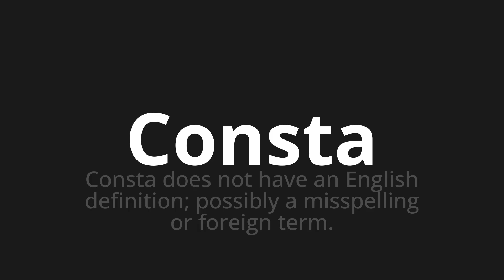How to pronounce Consta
Master the Pronunciation of 'Consta Which Means' - which means : It is noted to not have an English definition;POSSIBLY MISSESPELLING OR FORREIGN TERM. 📝 with @PortuguesePronunciation 🎓🗣️ - [Your Guide to Portuguese]

Learn to pronounce 'Consta' perfectly in Portuguese with our easy and engaging tutorial by @PortuguesePronunciation! 📖📽️ In this comprehensive video, we provide you with native speaker examples 🗣️👂 and phonetic breakdowns 🎵 to ensure you get the pronunciation just right.

How to say As in Portuguese